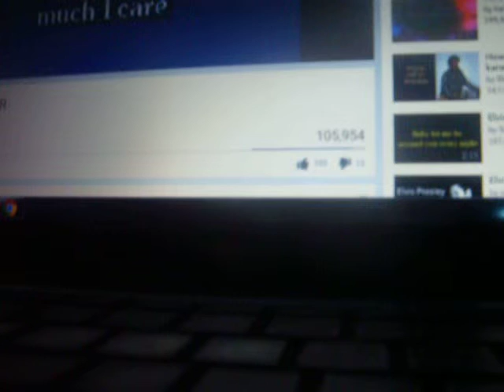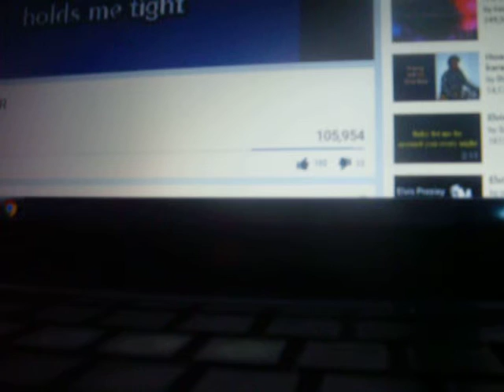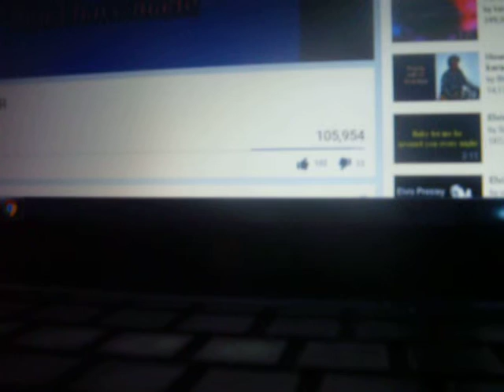Fever by Maryjo